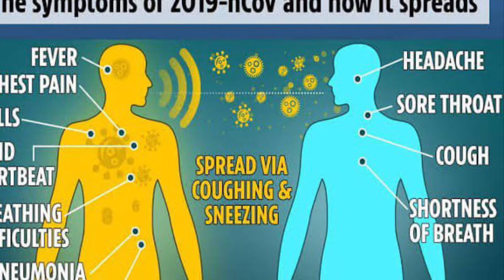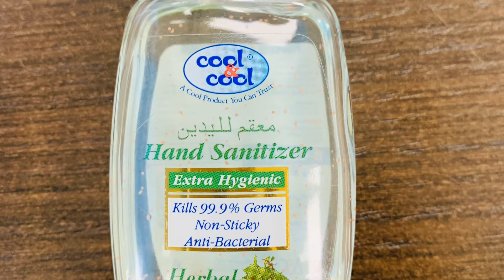CORONAVIRUSHEALTHALERT. CORONAVIRUS. VIRUSHEALTHALERT.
CORONAVIRUS